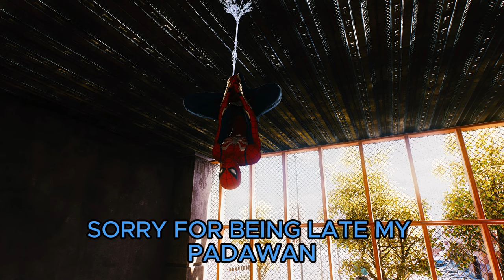Into the Peter-Verse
Join the spidermen in this increadible journey of... self discovery? Technically, it is... sooo

Btw, Every voice here is AI generated, just wanted to leave it said just in case